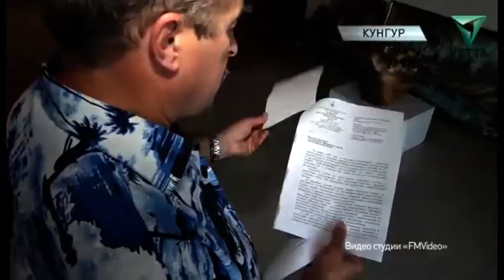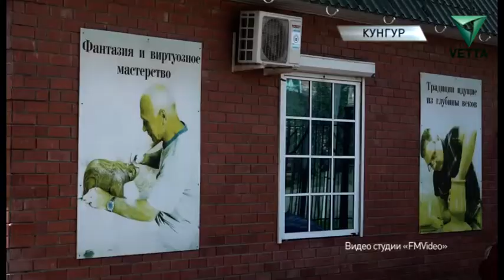В Кунгуре могут снести «Гончарную лавку»